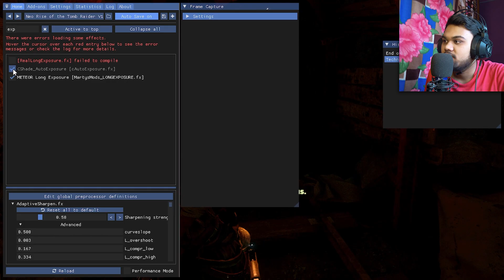Discover Immortal Prophet`s Statue - Rise Of Tomb Raider - Playthrough [Hindi] | Part 7 | 2024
Phone Defination👇

📱Galaxy A30S 4/128

Editing👇
💻Premiere Pro